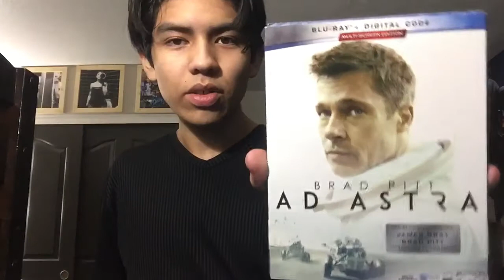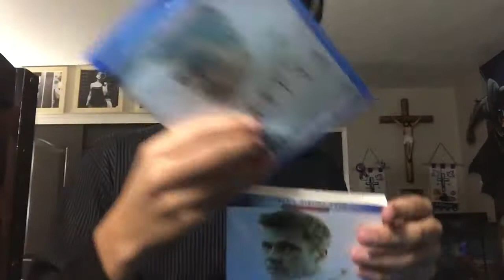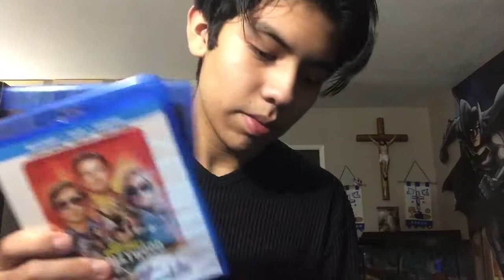Black Friday Pick Ups